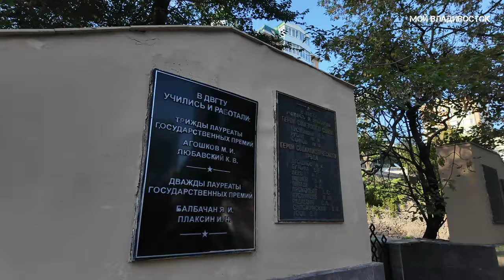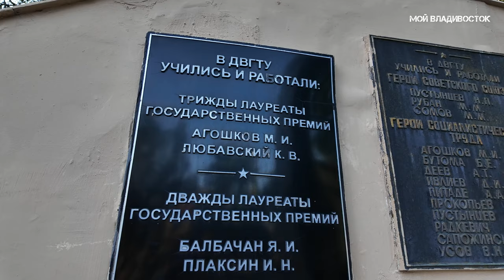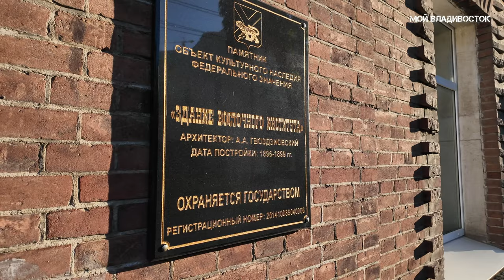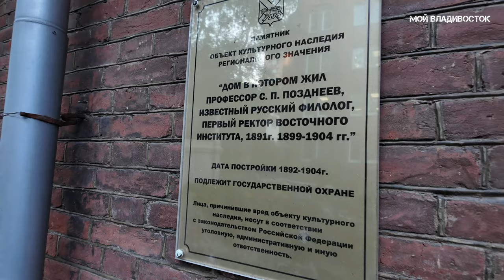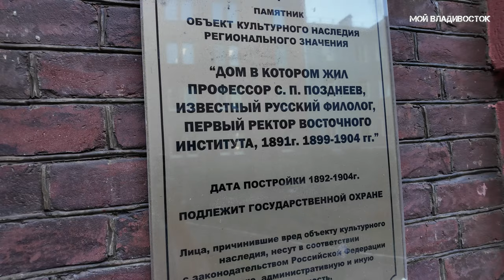Владивосток 28 августа 2024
НА РАЗВИТИЕ КАНАЛА
НА МЕЧТУ